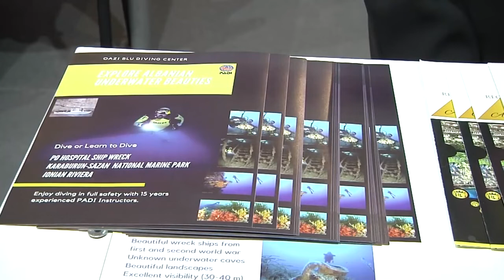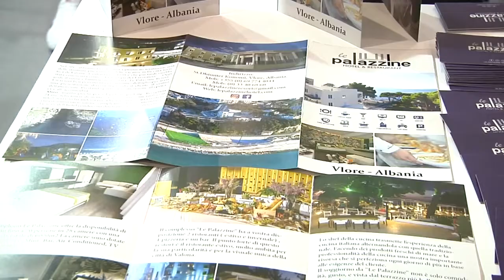Vlore/ Panairi “Biznes, turizem dhe menaxhim”. Leli: Italianet te vizitojne Vloren